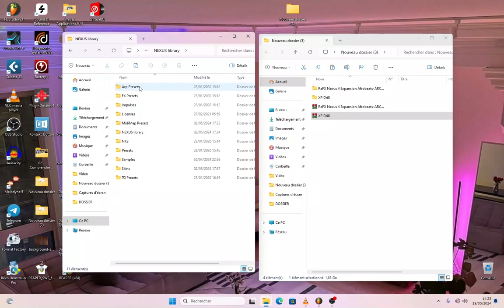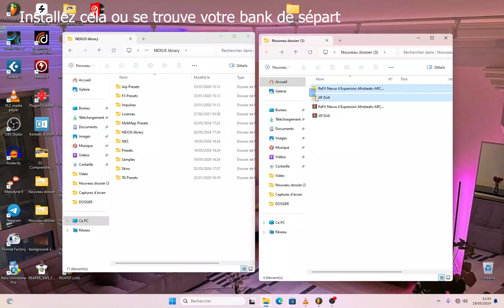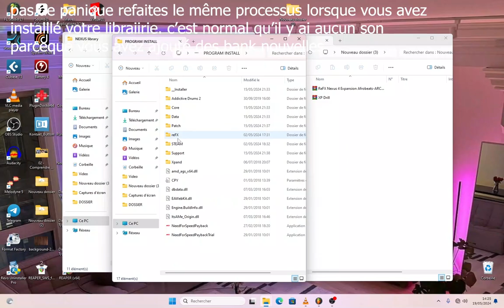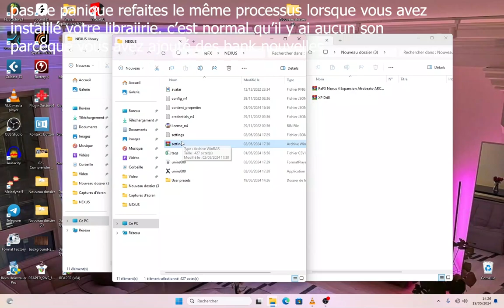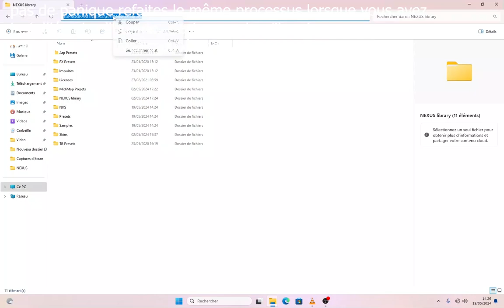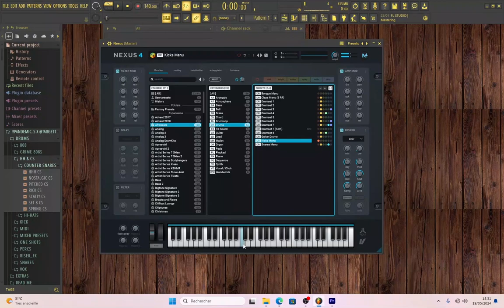COMMENT INSTALLER LES EXPANSION DRILL ET AFRO DANS NEXUS 4 C'EST GRATUIT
Mon équipements
Application: fl studio
Capture d'écran: OBS
Appareil vidéo: téléphone
Montage Vidéo: Adobe Premier
Micro: MB 800